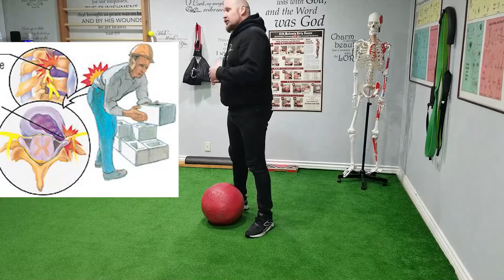Боль в спине при поднятие тяжести | Life Rx Los Angeles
About Life Rx:
We are a professional massage company that has been servicing Los Angeles for over 8 years! Our mission is to elevate the health and wellness of our community through the incredible benefits of massage therapy. Our network of certified in-home and clinical therapists are continually trained in Myofascial release, Trigger Point therapy, Postural correction, Deep Tissue massage, and PNF/MAT stretching. We understand the beautiful diversity of our clients and ensure that every session is custom-tailored to meet your individual massage needs.